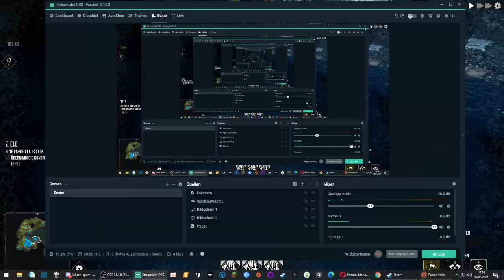FROZENHEIM #03 Völkerschlacht / Stream vom 21.05.2021